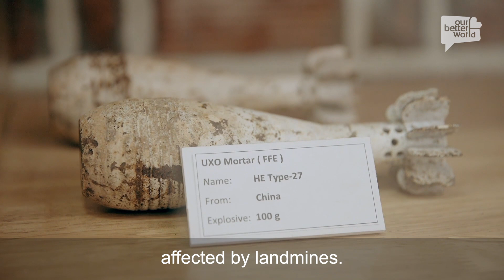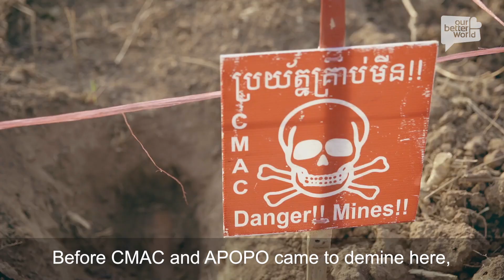Rats Find Mines, Lives Saved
For some 20 years, rats with their superior sense of smell have been used for humanitarian purposes. This includes searching for landmines and deadly devices in various countries in Africa and Asia. APOPO, a non-profit organisation with Belgian roots, has trained the African giant pouched rat to sniff out explosives, making them fast and efficient landmine detectors. In Cambodia, APOPO has partnered with the Cambodian Mine Action Centre to help clear minefields that have prevented impoverished rural communities from accessing their land for their livelihoods.

These mine detection rats can search an area the size of a tennis court in 30 minutes, compared to a human deminer who needs up to four days.
Director: Juliana Tan
Producer: Tan Li Jing and Von Tan
Camera: Ng Lok Hang
Editor: Danial Razak
Writer: Tsen-Waye Tay
Executive Producer: Sharon Pereira